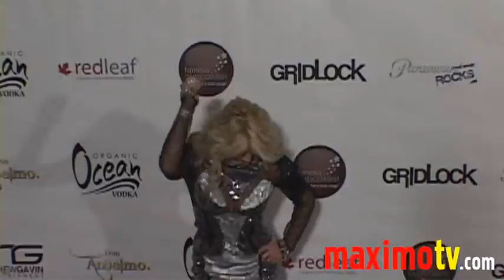Adam Lambert, Pamela Anderson, Shayne Lamas GRIDLOCK 2010 Red Carpet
GRIDLOCK New Year's Eve 2010 at Paramount Studios in Hollywood,Ca USA December 31, 2009 with Adam Lambert and Pamela Anderson, Melody Thornton, Leah Turner, Shayne Lamas, Dakota Lamas, AJ Lamas, Julia Anderson, Wonderland, Moi, Jo De La Rosa, Sophie Turner.